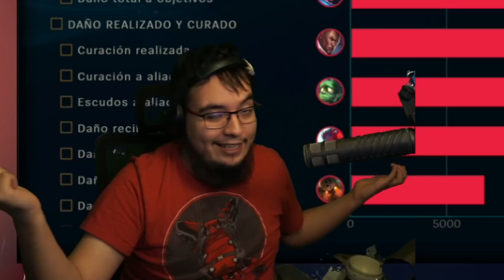¡ME HICE UNA PENTAKILL SIN TOCAR A NADIE! RAMMUS ESTÁ DEMASIADO OP | League of Legends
⚜️ RUNAS AL FINAL DEL VIDEO (Casi siempre) ⚜️